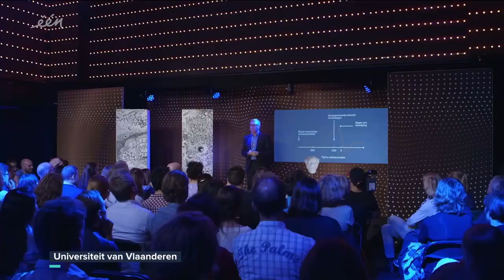Universiteit van Vlaanderen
De Universiteit van Vlaanderen is geen fysieke universiteit, maar een project dat universitaire kennis zo breed mogelijk wil verspreiden. Zo zal de Universiteit van Vlaanderen vanaf 6 november 2017 elke dag een college van een kwartier van een wetenschapper van één van de vijf bestaande universiteiten online plaatsen.